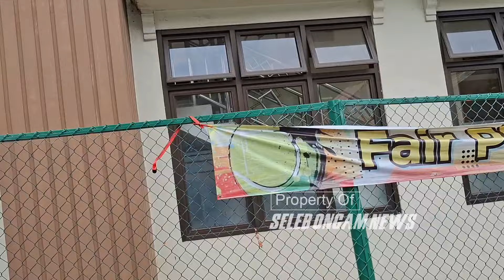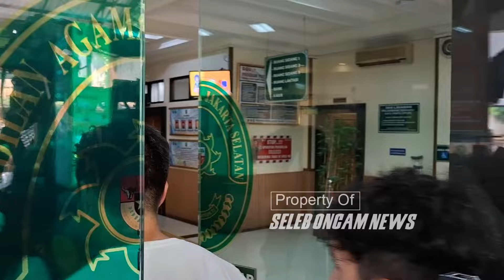BAIM WONG : DARI AWAL JUGA INGINYA BERDAMAI